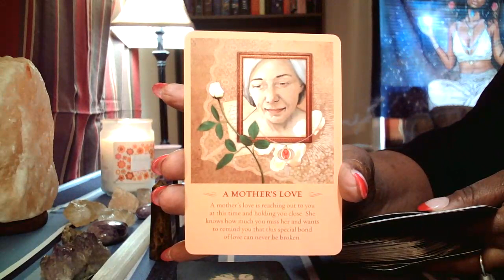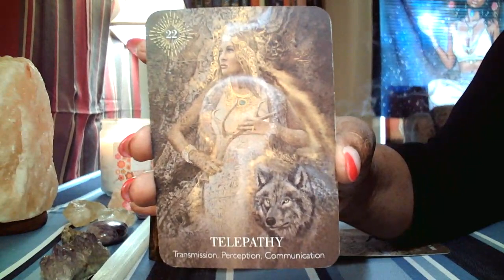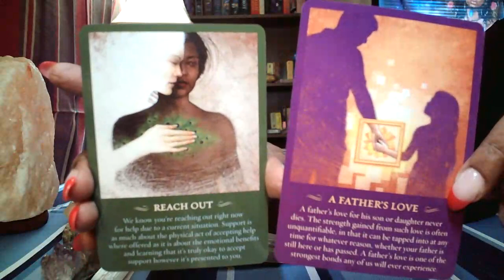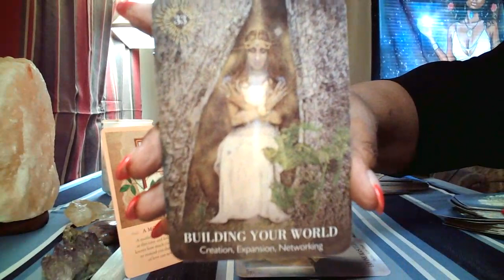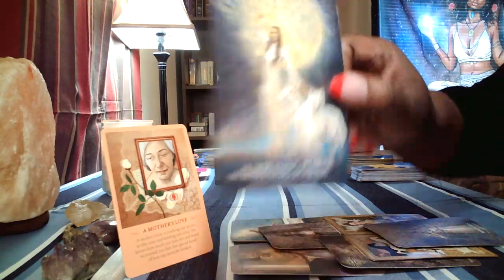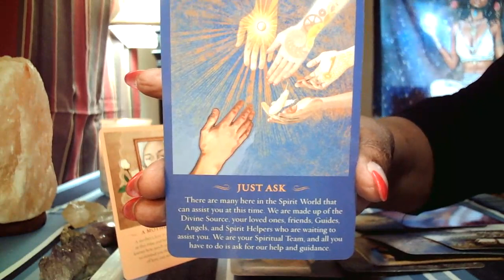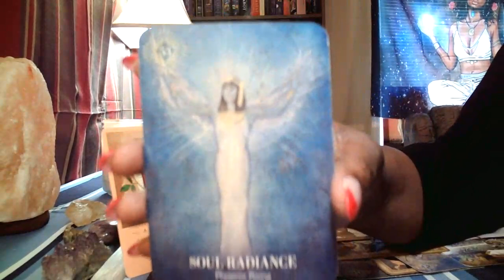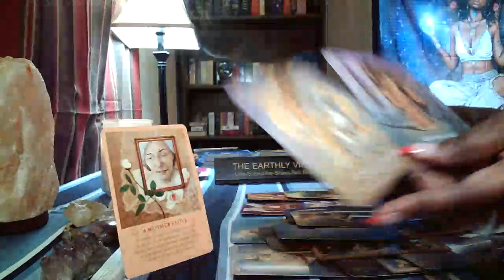Virgo 🥺 A Mother's Message From The Other Side 😀 She Is So Proud Of What Is To Come 😊 🫂